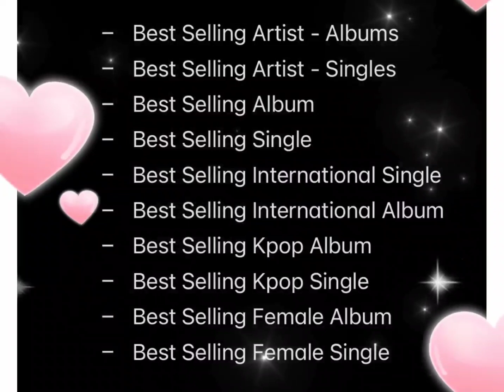กำลังใจลิซ่าญาติมาดูคอนเสิร์ต เจนนี่สายว๊าปเจอเพื่อนตลอดทัวร์ปารีส&blackpinkเข้าชิงรางวัลในจีน10สาขา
กำลังใจลิซ่า ญาติตามมาดูคอนเสิร์ต เจนนี่สายว๊าปเจอเพื่อนตลอดในทัวร์ปารีส และblackpinkเข้าชิงรางวัลในจีน10สาขา